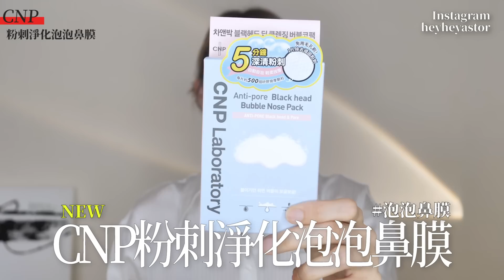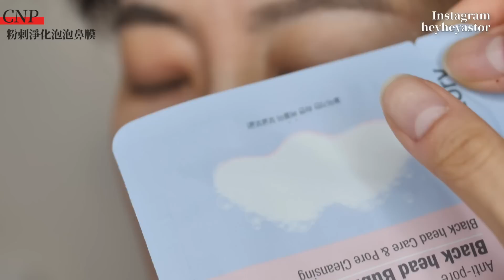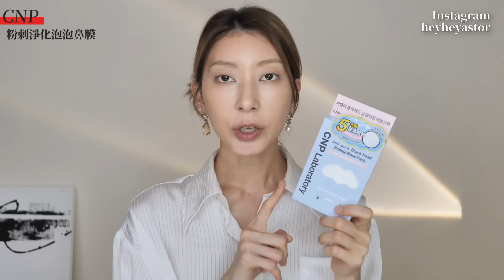夏日心機底妝《有手就能畫的精緻淡妝》草莓鼻也有得救！｜Astor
現在戶外天氣超級熱，與其精心化妝但出門一秒素顏，不如就畫個淡淡的偽素顏妝，簡單把氣色提升起來就好，只要幾分鐘就可以完成！
有鼻頭粉刺困擾的人，也要介紹你們超好用的鼻膜，只要五分鐘，鼻子清潔溜溜！

🔎去這裡找 CNP Laboratory
線上通路：官網／MOMO／蝦皮商城／CNP專賣店
實體通路：康是美 Cosmed ／POYA 寶雅／TOMODS 特美事

抽獎資訊:
只要在此則影片留言＋追蹤 IG @cnptw
即日起至/一周時間/截止，會抽出6位幸運兒，贈送隨機產品一個~

●影片中使用的產品●
NEW! CNP粉刺淨化泡泡鼻膜
CNP粉刺分手極凈鼻膜組
CNP蜂膠能量霧感氣墊粉餅SPF35 PA++

●這是合作影片 feat.CNP
業配對我來說就跟選品一樣，從眾多產品中不斷試用、觀察、感受，找到適合我的產品，再把我覺得好用的分享出去，讓跟我有同樣需求或膚質的人得到新的資訊和體驗參考，是不是很像經營一家選貨店XD

我的業配影片不會只說「好用」或「不好用」，我盡量提供客觀訊息，以理性分析的方式盡可能把細節說明清楚，希望你們聽完資訊後可以根據自己的使用習慣判斷產品是否適合自己，減少買錯的可能性。

雖然我覺得好用，但一樣產品要做到100%的人都覺得好用是不可能的，總會有人不適合。有這樣的事也很正常，也希望不適合的人可以留言分享自己的膚質、使用情況，把留言區當作「討論版」，對於其他人來說也很有參考價值。

這是一個公開的平台，任何理性分享我都表示尊重，但是惡意謾罵、羞辱、攻擊、毀謗、挑釁，我也不會姑息，請特定人士自重，不要公然挑戰法律。